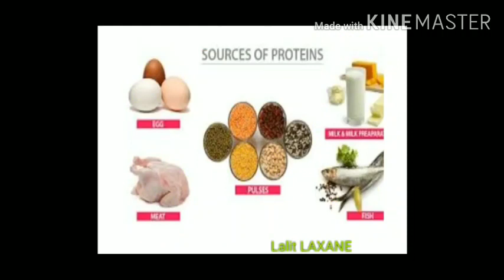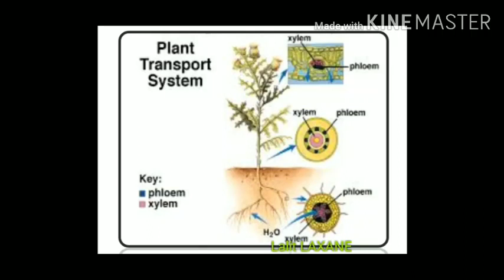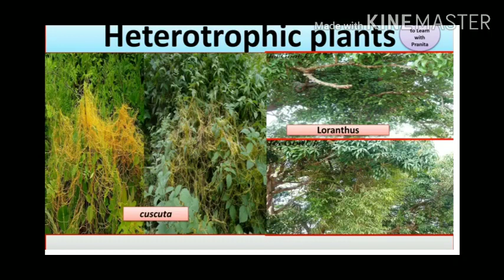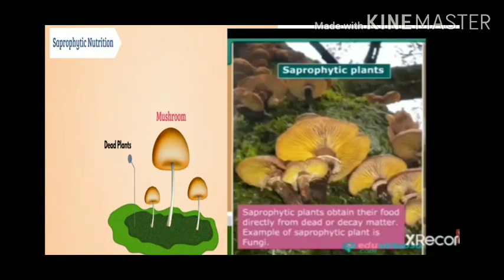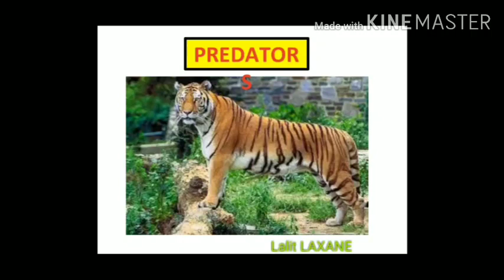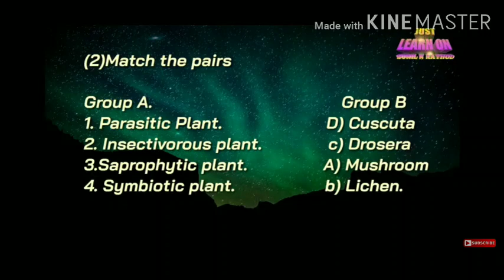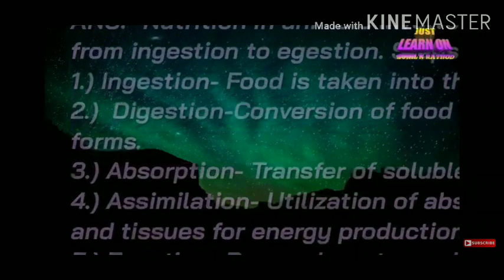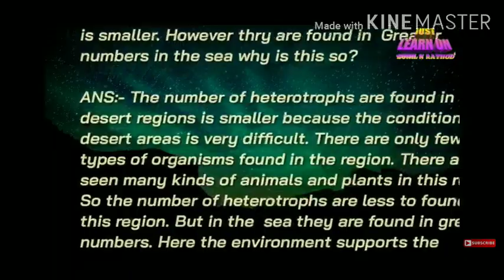Vll-Science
4-Nutrition in Living Organisms